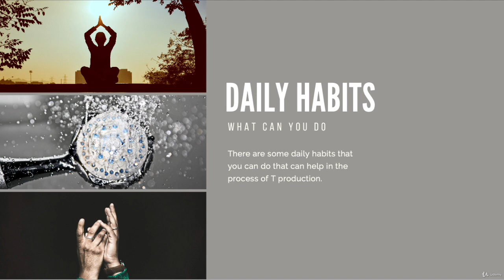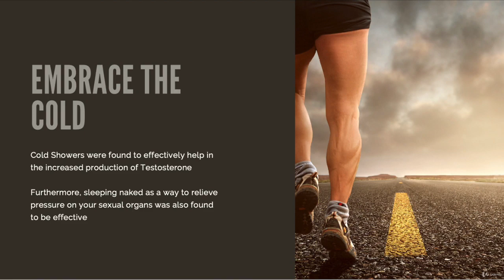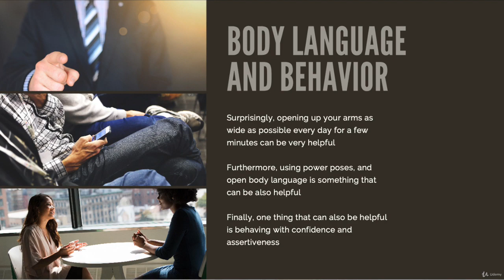Lifestyle Factors To Enhance Testosterone Production